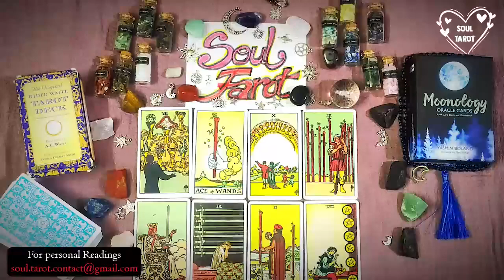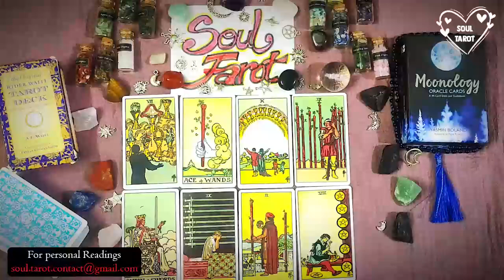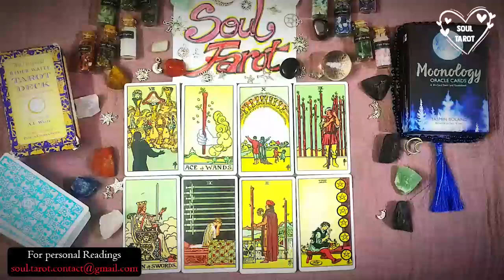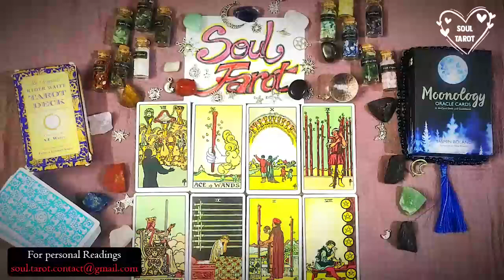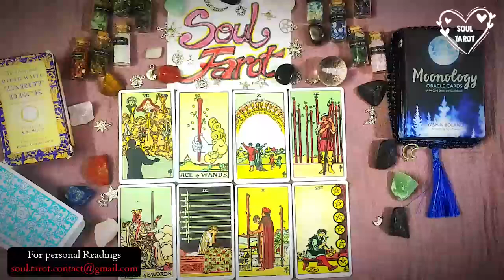LEO 🤩 FINALLY🤩 SOMEONE CAVES IN! PREPARE FOR YOUR PERSON TO REACH OUT UNEXPECTEDLY🤩